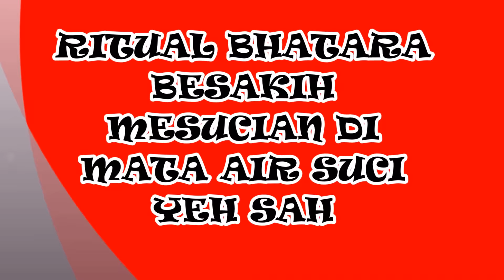Umat Hindu Tumpah ruah Ngirih Bhatara Besakih Mesucian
umathindu besakih mesucian upacara Purnama Kedasa di Besakih, Bhatara Kabeh di area pura besakih melakukan serangkaian perjalanan ritual penyucian dengan membawa pratima dan jempana, maupun properti lainnya ke beji.